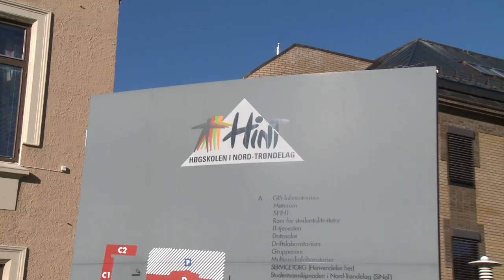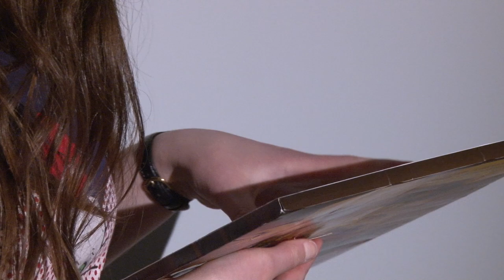Julekomitéen Episode 1 - Pilot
Episode 1 av Julekomitéen

Er du klar for et fantastisk juleeventyr? Ja, da er du på rett plass! Vi kan love deg at i desember skal vi underholde deg gjennom hele 24 dager! Gleder du deg? Ja vet du, det gjør vi også. Her er episode 1 av Julekomitéen